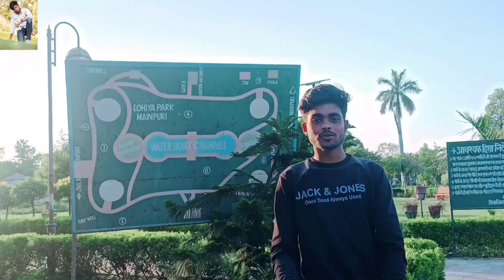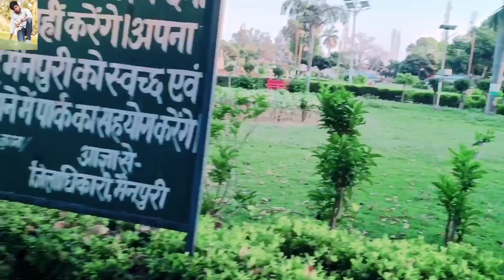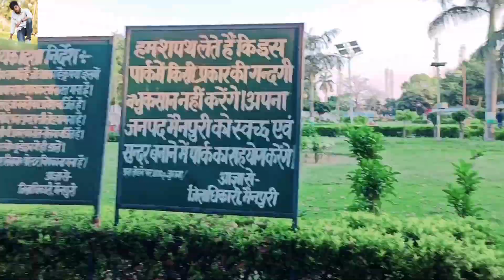मैनपुरी का लोहिया पार्क// ऐसी वीडियो आपने कभी नहीं देखी होगी 🙄🙄🙄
मैनपुरी का लोहिया पार्क// आखिर क्यों बदनाम हो गया लोहिया पार्क //Lohiya park ki video
Mainpuri ka lohiya park
Lohiya park in Mainpuri
 मैनपुरी का लोहिया पार्क
 लोहिया पार्क मैनपुरी
 जेल चौराहा
 जेल चौराहा मैनपुरी
 फूलबाग मैनपुरी
 मैनपुरी फूलबाग जेल चौराहा
 Phool bag
 Phool bag Mainpuri
Mainpuri lohiyapark
❤️ दोस्तों आप सभी लोगों से आशा करता हूं कि मेरे द्वारा बनाई गई वीडियो आपको पसंद आई होगी // अगर मेरी वीडियो आपको पसंद आई है तो प्लीज लाइक करो और चैनल को सब्सक्राइब करें / ताकि हम ऐसे ही वीडियो और बना सकें //❤️❤️

❤️My mobile :👇

❤️My camera:👇

❤️My mic :👇

हेलो दोस्तों मैं एक ब्लॉगर हूं ❤️और मैं सभी यूट्यूब पर क्रिएटर के ब्लॉक बनाता रहता हूं!!अगर आपके अंदर भी कोई टैलेंट है!तो आप हमें जरूर बताएं हम आपका भी ब्लॉक सूट करेंगे और आपके ब्लॉक को युटुब फेसबुक अथवा अन्य प्लेटफार्म पर दिखाएंगे और आपको हमारी ब्लॉक कैसे लगते हैं!! कमेंट सेक्शन में जरूर बताएं और अगर आपने अभी तक हमारे यूट्यूब चैनल को सब्सक्राइब नहीं किया है तो अभी जाकर सब्सक्राइब कर ले ❤️ और आप कहां का ब्लॉक देखना चाहते हैं हमें मैसेज करके जरूर बताये..horror storieshorror stories in hindiBhoot